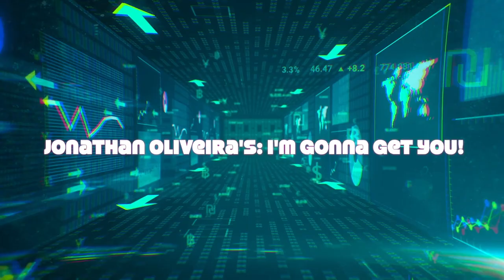Jonathan Oliveira - I'm Gonna Get You! HD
LYRICS:
I’m gonna get you good.
Don't you want it?
Come get it!
I wanna get you now.

I'm gonna make you crawl!

Yay, yay, yay, yay, yay, yeah!

Who's gonna get you good?

Don't you think you're gonna win this one now!
I'm gonna get you real, real, real, real, real, real, real good now.
Let's go, go, go, everybody with the flow!
Pop this thing, pop that thing, make it go, go, go, go, go, go, go, go!

We're gonna go with the flow.
Don’t say, no?
I love you, Danny B.
Where did you go?
Just call me!
I'm gonna get you real good.
I'm gonna get you, get you, get you, get you, get you, get you good.
You wanna..??
Dance with me?
Yes!
I'll be your party, I'll be at your show!!

Don't you stop.

Dance to the beat.
Move your party, make it rock, go!
Mueva te, party, party, whooo, arriba.

It's your party, we won't say no..?
Don't get nawty.
I'll get you real good!
Enjoy the party.
Don't stop it now.
Cause if  you ignore it, you'll regret it all now, Uh!
I got you real good.
You got that good, good.
I'll get you good, good!

Dont stop me now.
Don't you think, the party is over, I'm just getting started!!
Be you!

Muévete!!!
Producer: BandoBeatz